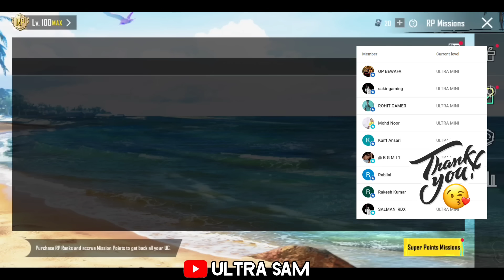A2 WEEK 4 MISSION | BGMI WEEK 4 MISSIONS EXPLAINED | A2 ROYAL PASS WEEK 4 MISSION | C4S12 WEEK 4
How to complete SEASON C4S12 A2 ROYAL PASS WEEK 4 MISSION in BGMI EXPLAINED in Detail

►Bgmi Royal pass missions explain :
1. a2 week 4 mission
2. bgmi week 4 missions explain
3. week 4 rp mission
4. bgmi week 4 mission kaise complete karen
5. season c5s13 mission explained

week 4 mission bgmi
bgmi rp mission week 4
a 2 rp week 4 bgmi
week 4 only log into the game on a total of 3 days
gift or gift back bp to 3 different friends
eliminate 10 enemies with smgs in erangle in classic mode